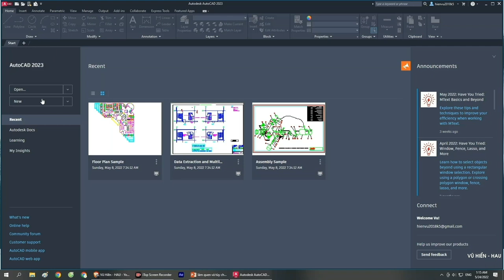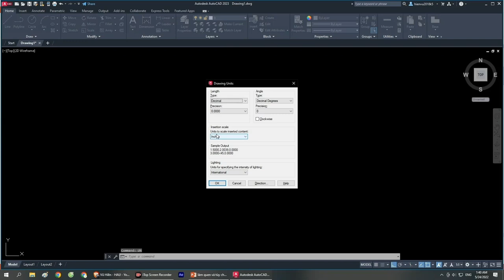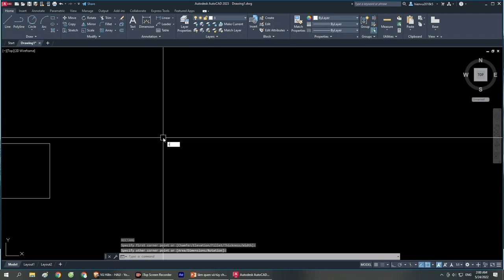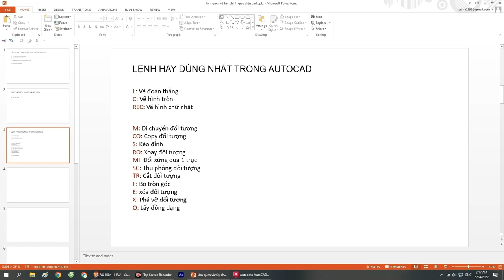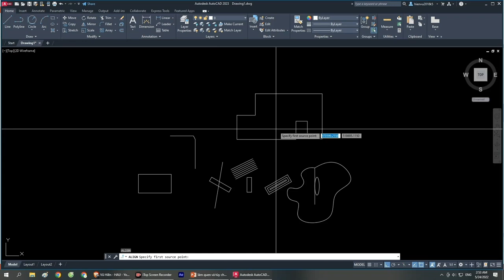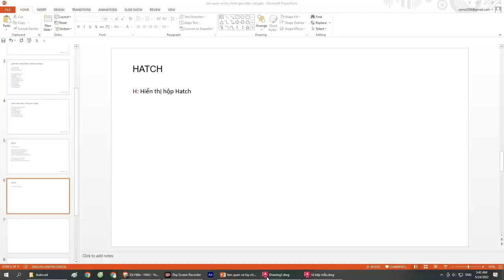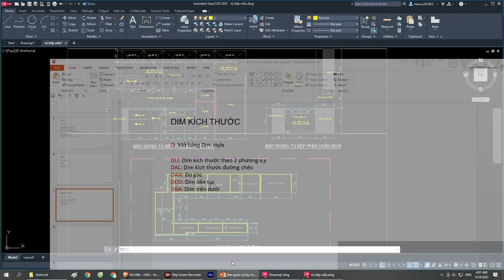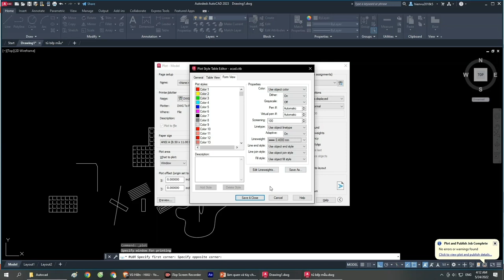🔥Chỉ 40 Phút🔥 Biết hết về AUTOCAD CƠ BẢN | Tự học Autocad thần tốc cho người mới | Full Bài Giảng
Chỉ 40 Phút Biết hết về AUTOCAD CƠ BẢN | Tự học Autocad thần tốc cho người mới | Full Bài Giảng Autocad
🔥Trở thành Master CAD🔥
Khóa học Thấu hiểu và Áp dụng - Học Autocad từ cơ bản, nâng cao đến chuyên sâu.
("VH-HAU" là mã giảm 5% cho mọi người khi đăng kí khóa học nha)

👉Link tài liệu/giáo trình cho mn dễ theo dõi và học lại

👉Phân cảnh video:
- GIỚI THIỆU: 00:00
- B1: LÀM QUEN & THIẾT LẬP GIAO DIỆN: 00:26
- B2: THIẾT LẬP KÍCH THƯỚC VÀ BẮT ĐIỂM: 09:17
- B3: LỆNH HAY DÙNG NHẤT: 12:48
- B4: LỆNH CẦN PHẢI BIẾT: 28:21
- B5: LAYER: 37:15
- B6: HATCH VẬT LIỆU: 43:19
- B7: TEXT - CHỮ: 47:56
- B8: DIM KÍCH THƯỚC: 52:43
- B9: IN BẢN VẼ: 57:55